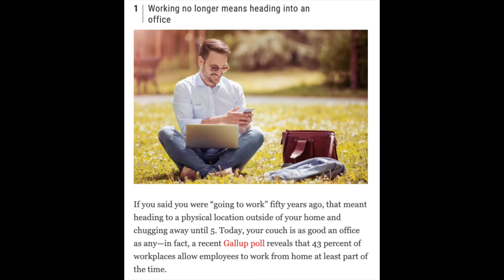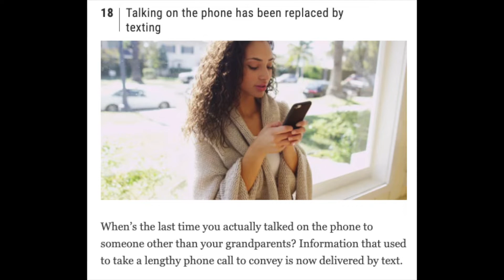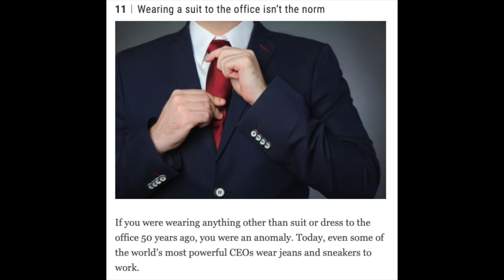How Network Marketing has changed in last 20 Years? | Tarun Agarwal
In this video, I am sharing my thoughts on changes in habits of people and how every business is changing their working style.

Also, how Network Marketing Business has changed in last 20 years.

Online Course (In Hindi): How to Build Network Marketing Business using Social Media, Digital Tool.